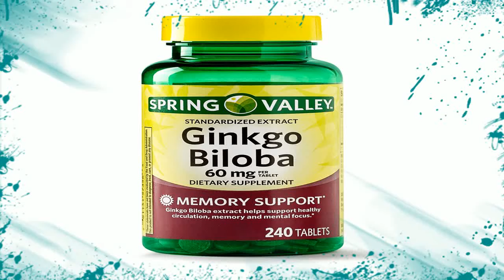El Ginkgo Biloba En La Salud 💊 Como Se Toma El Ginkgo Biloba Natural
el ginkgo biloba en la salud - usar el ginkgo biloba para la memoria es uno de sus usos más reconocido sin embargo sus beneficios van mucho más allá de eso y sin importar cuál sea la razón por la cual quieras saber para que sirve el ginkgo biloba es probable que cuando veas la información que te trago sobre sus usos medicinales o te sorprendas o no lo creas; porque la realidad es que los beneficios del ginkgo biloba para la salud son verdaderamente impresionantes.
kalp için ginseng forte bitkisel çözüm  kalp için ginseng forte şifalı bitkiler para que sirve el ginseng | beneficios y propiedades del ginseng efectos del ginseng rojo en el miembro ginseng panax  ginseng  konsantrasyon propiedades del ginkgo biloba y el ginseng. peneanos  ejercicios para hacer crecer el pené rapido beneficios del ginkgo biloba en la sexualidad.  download free el ginkgo biloba ayuda a la circulacion mp4 3gp flv mp3.

 el ginkgo biloba ayuda a oxigenar la sangre  haciendo que esta le de más fuerza y salud a los músculos  evitando así la aparición de entumecimientos y calambres.
ginkgo biloba y sus beneficios - ginkgo biloba y sus beneficios - ginkgo biloba es bueno para la memoria..
 por cuanto tiempo se toma el ginkgo biloba - atraves del tiempo el ginkgo biloba ha existido por más de tres mil años y esto es debido a que en la religión budista de cierta manera son bien vistos es por ello que esta planta aparte de sobrevivir muchísimas generaciones está a evolucionado...
he aquí un vistazo a la ciencia detrás de los beneficios potenciales para la salud del ginkgo biloba:. además  se dice que el ginkgo biloba preserva la memoria y promueve la recuperación de un derrame cerebral.. ginkgo biloba puede mejorar la salud de su cerebro. qué bueno que es el ginkgo biloba para tu mente.

ginkgo biloba también conocido como salisburia o adiantifolia  es un remedio natural para combatir algunos de los trastornos circulatorios asociados al envejecimiento  debido a que las hojas del ginkgo biloba contienen flavonas  sustancias con propiedades farmacológicas  entre las cuales se pueden mencionar: antioxidantes  anti-proliferativa  anti-tumoral  anti-microbiana  latonas herpéticas  y fitosteroles. no existen contraindicaciones del ginkgo biloba para la diabetes.
algunas de las sustancias contenidas en el ginkgo biloba dilatan los vasos sanguíneos y ayudan a que la sangre circule más fácilmente. sabes cuántos beneficios puede aportar el ginkgo biloba a tu organismo?

en esta ocasión hablaremos sobre el ginkgo biloba para que sirve el ginkgo biloba  sus propiedades y los grandes beneficios del ginkgo biloba para salud en general...

 también hablaremos sobre los grandes beneficios que el ginkgo biloba ofrece para la circulación y la salud cardiovascular..

uso importante de  ginkgo biloba para la salud.